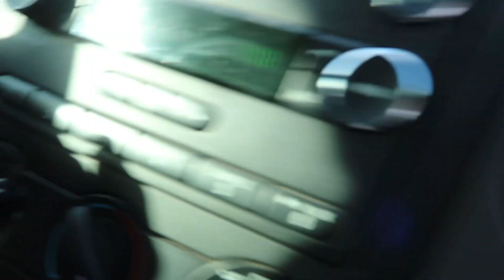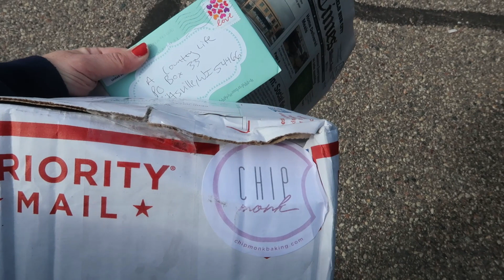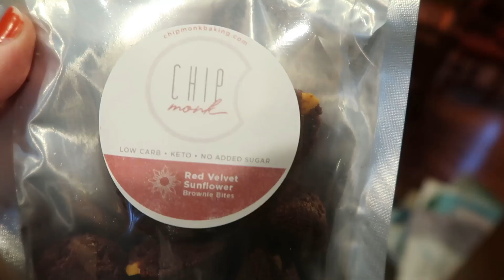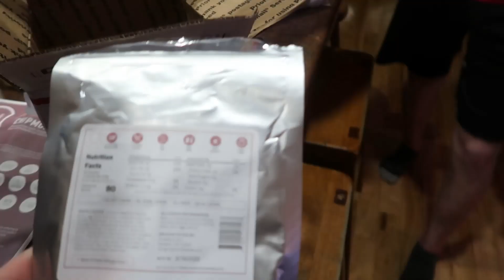🚘GETTING OUT A LITTLE BIT | 🐔NEW CHICKENS | 🌮FISH TACOS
This was just the kind of day we all needed - a truck ride, new animals, a warm and sunny day, fish tacos.  It's one of those days that could be repeated.

My Electric Skillet

Mrs. Meyer's Geranium scented dish soap

18 Quart Nesco Roaster
7 Quart Crockpot